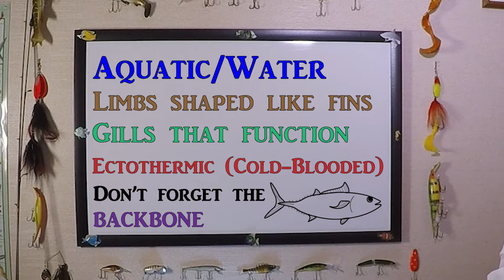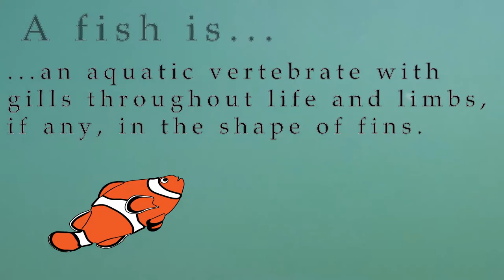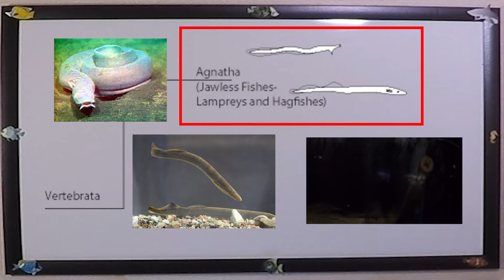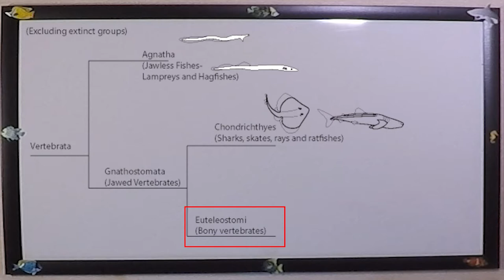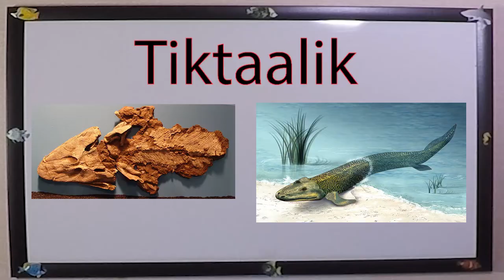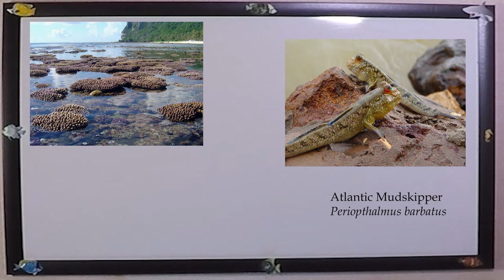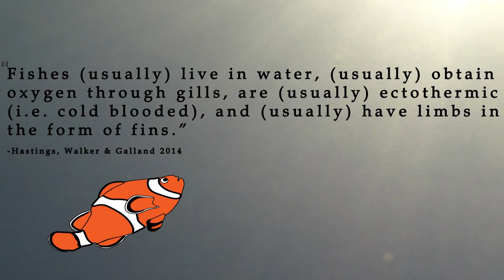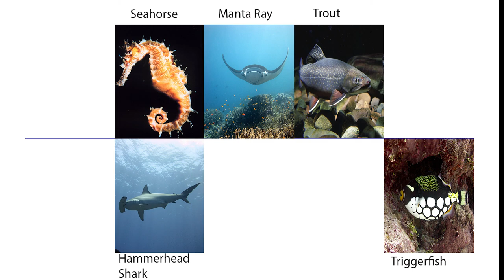What is a fish? An Introduction to Fishes | Koaw Nature Lesson 1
An easy to understand introduction to the fabulous fishes! This video covers the basics - and then some - of what exactly makes a fish qualify as a fish. What's your favorite species of fish?

The NEW CHANNEL is up!

Do you know the basics about fishes?

Do you know what a fish is? There are over 34,000 fishes in our world and we are discovering more every year! The fishes are amazingly diverse and fascinating animals.

**CORRECTIONS**
The video suggests that the Queensland lungfish is capable of aestivating - when in fact - it is a species of lungfish that cannot aestivate.

CREDITS

Photos
Jellyfish - Dr. Dwayne Meadows NOAA NMFS OPR DOC Seahorse - Mohmmed Al Momany
Manta Ray - Kevin Lino NOAA NMFS PIFSC ESD DOC Brook Trout - Eric Engbretson NCTC
Bottlenose Dolphins -  M Herko OAR NURP NOAA DOC
Starfish - Andrew David, NOAA NMFS SEFSC DOC Lance Horn UNCW NURC
Hammerhead Shark - Kevin Lino NOAA NMFS PIFSC ESD DOC
Cuttlefish - Dr. Dwayne Meadows NOAA NMFS OPR DOC
Orca - NOAA DOC
Clown Triggerfish - Clown Triggerfish Dr. Robert Schroeder NOAA NMFS PISC JIMAR CRED
Commercial Fishing -  NOAA DOC  Teobaldo Dioses
Aquaculture - Russell Watkins Department for International Development
Three-eye Flounder -  Pascagoula Laboratory Collection of Brandi Noble NOAA NMFS SEFSC DOC
Blacktip Reef Sharks w/ other fishes - Kelvin Gorospe NOAA NMFS PIFSC DOC
Flag ockfish - NOAA SFSC DOC Shark + Turtle -  LCDR Eric Johnson NOAA DOC
Cave - Dave Bunnell
Antarctic Ice (for Arctic) - Dr. Roger Hewitt NOAA NMFS SWFSC DOC
Small Girl and Shark Taking Bait- Various Web Hosts (original resource untraceable)
Squid - DOC NOAA Ship PISCES Collection of Commander Jeremy Adams
Bay Scallop- SEFSC Pascgoul Lab Brandi Noble
Zooplankton - Matt Wilson Jay Clark NOAA NMFS AFSC DOC
Hagfish - NOAA DOC
Lamprey - Tiit Hunt Giant Manta - NOAA DOC NMFS Pacific Islands Fisheries Science Center
Yellowfin Tuna - Allen Shimada NOAA NMFS OST DOC Piranha - Greg Hume
Cichlid - Ed Schipul Pacific Chum Salmon - Allen Shimada NOAA NMFS OST DOC
Coelacanth - Alberto Fernandez Fernandez
Queensland Lungfishes - Extracted from Wikipedia.org with unknown author
Tiktaalik fossil - Eduard Solà in Chicago Field Museum
Tiktaalik image - NSF (National Science Foundation)
Lionfish - Jens Petersen
Queen Angelfish - Chris Huss Florida Keys National Marine Sanctuary Staff
Nurse Shark - NOAA DOC CCMA Biogeography Team
Mudskipper - Bjørn Christian Tørrissen
Snakehead - US Geological Survey Archive USGS
Dragon Moray - Kevin Lino NOAA DOC NMFS PIFSC ESD

All tropical-Coral Reef video - NOAA Fisheries DOC B-Reel
Kelp Forest - John Brooks NOAA DOC National Marine Sanctuaries
Deepwater - John Brooks NOAA DOC National Marine Sanctuaries
Whale Spine - John Brooks NOAA DOC National Marine Sanctuaries

Music
Turn On by RW Smith